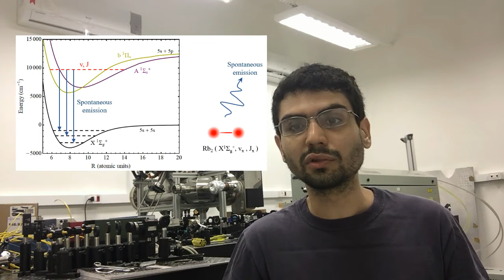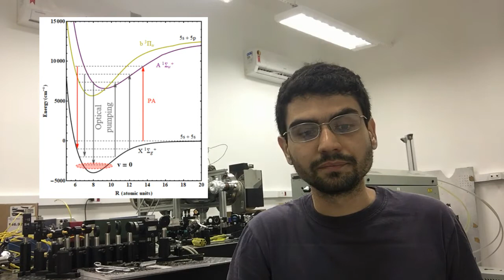[Destaque em Física] Moléculas ultrafrias criadas e aprisionadas com técnica mais simples e barata